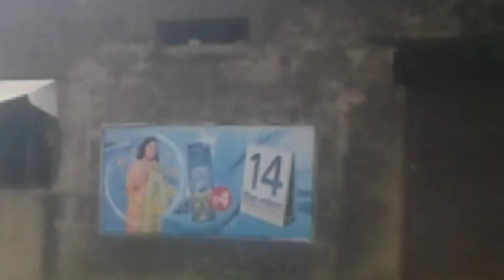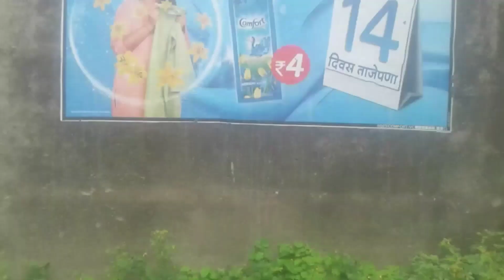Ham Ne Kiya Sting Challenge ||We Play A Challenge sting challenge .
We Play A Challenge

bahut mehnat se bnaya h video.